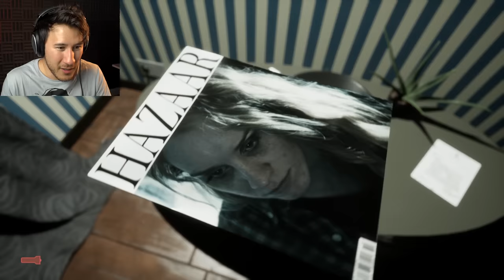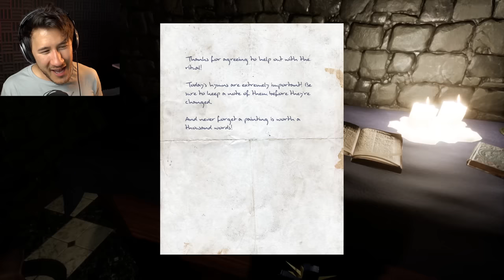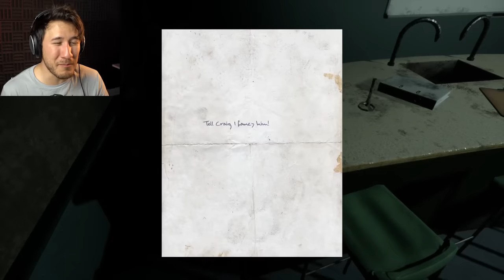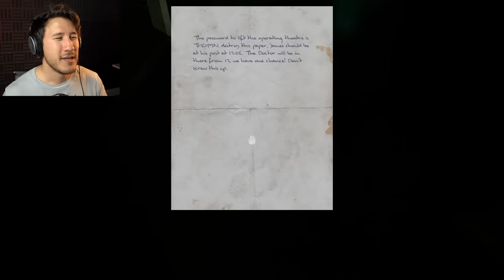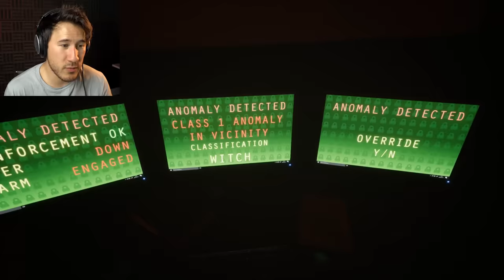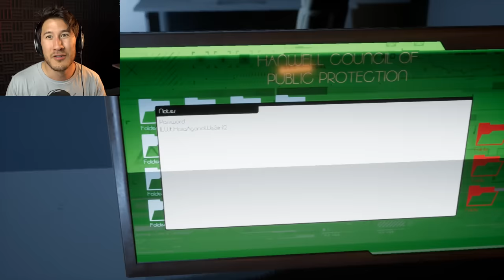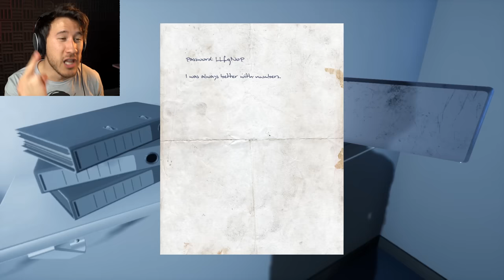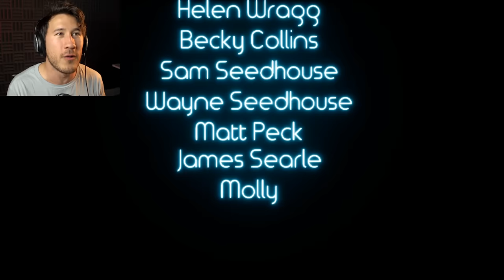PLEASE DON'T... | The Council of Hanwell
THE COUNCIL WILL SEE YOU NOW!! You're in BIG TROUBLE!!